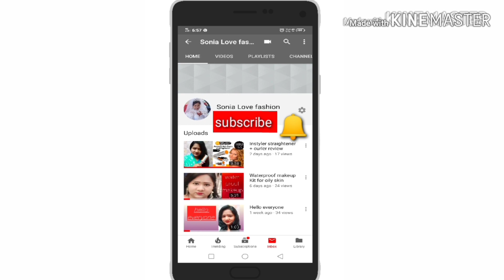My first get ready with me with smoky eyes